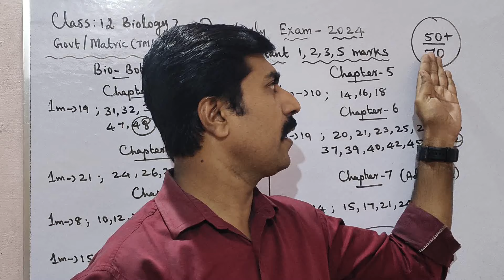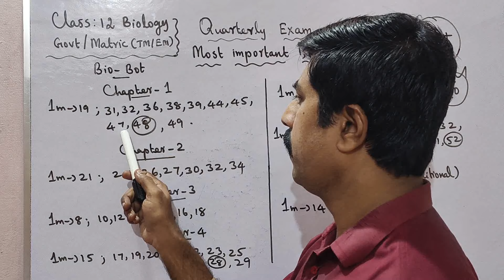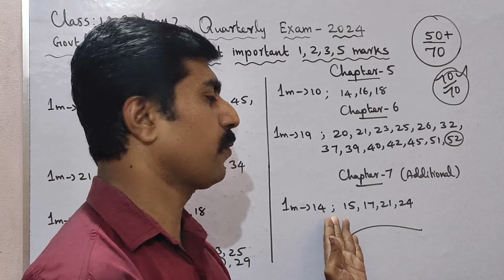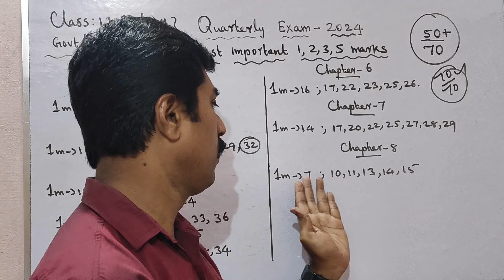12 Biology|50+/70 marks|Quarterly Exam 2024|Golden|1,2,3,5 marks|12 உயிரியல்|sky physics